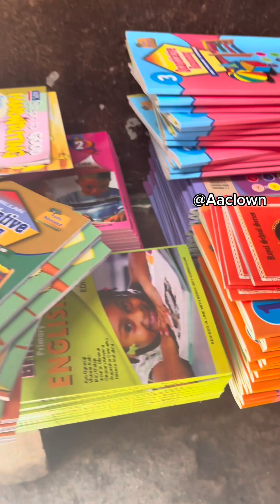October 2, 2023